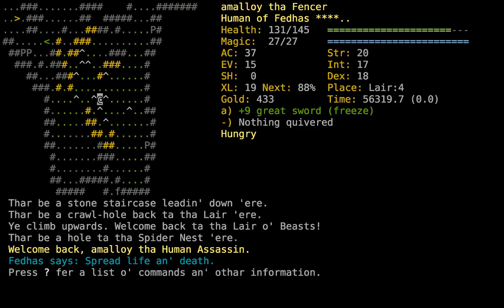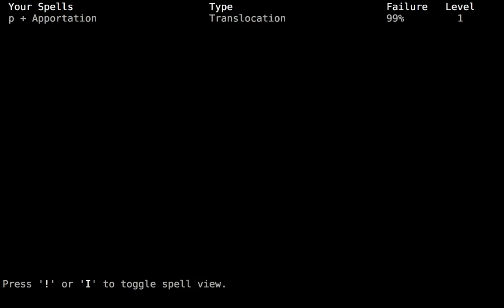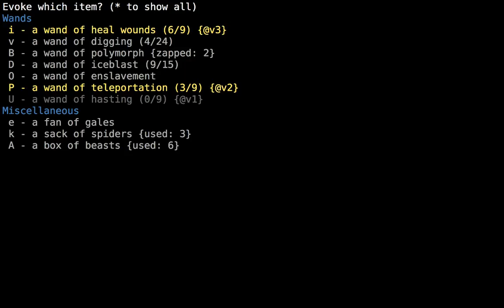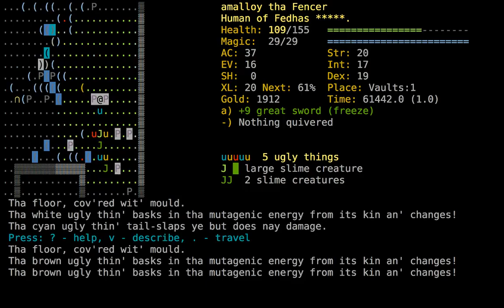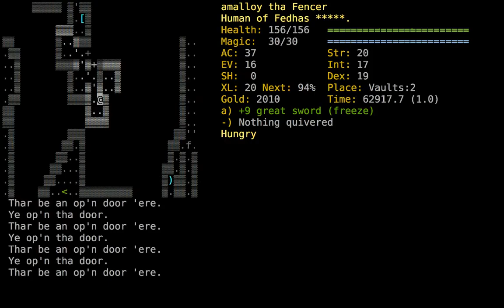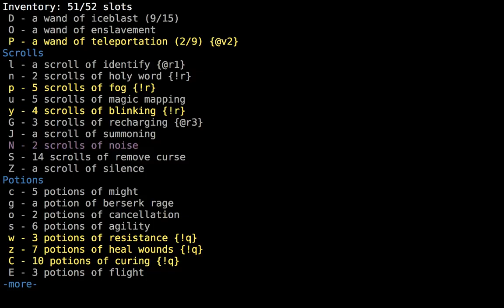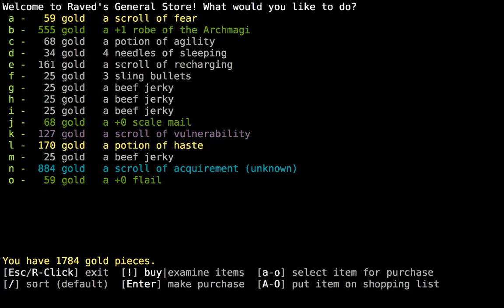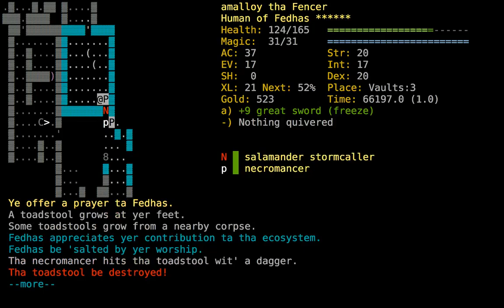amalloy the HuAs, part 11